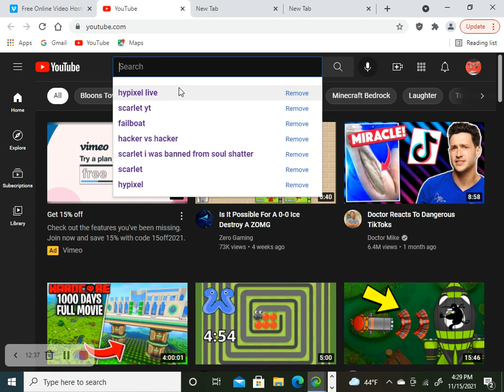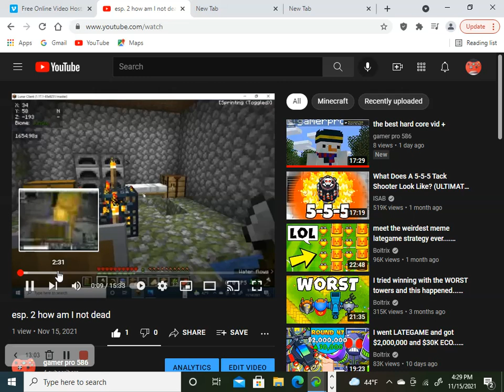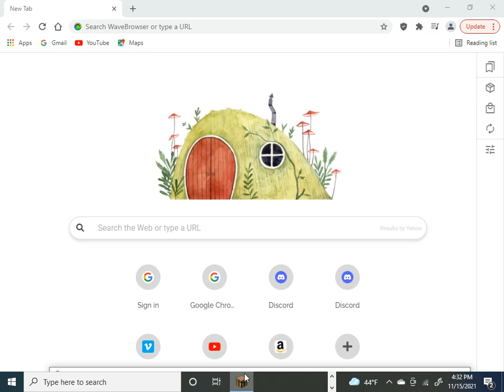esp. 3 O NO